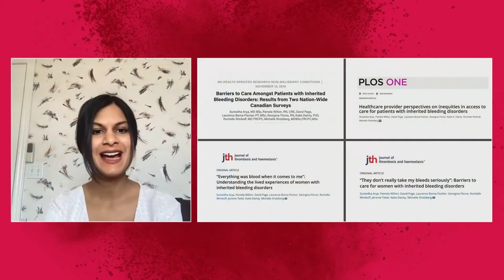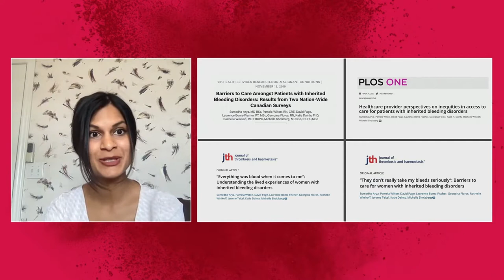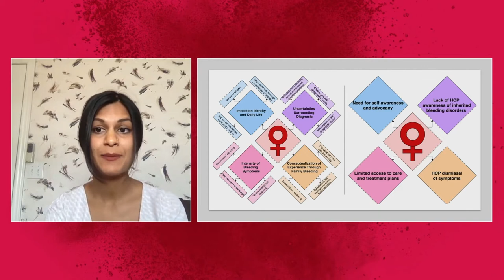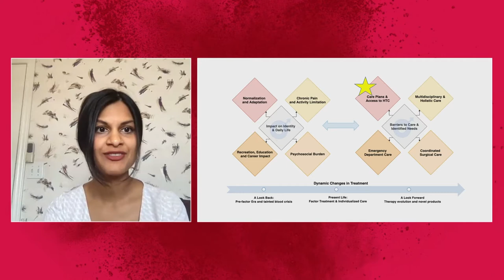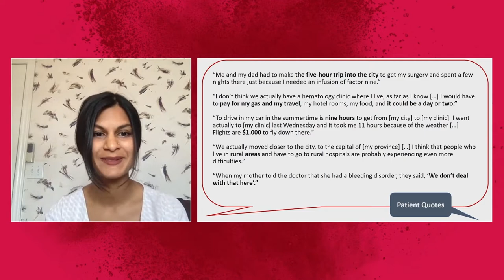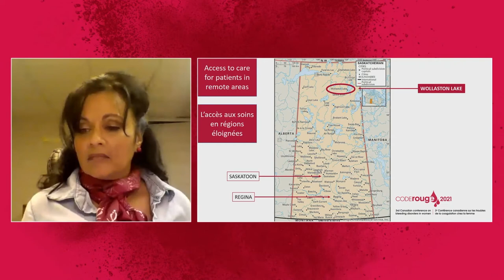CODEROUGE 2021 – 3rd Canadian conference on bleeding disorders in women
SESSION 3  [September 11, 2021]
“Access to care for patients in remote areas”
Panelists: DR. SUMEDHA ARYA, ON  /  DR. ROSHNI KULKARNI, U.S.A.  /  WENDY QUINN, SK  /  PAM WILTON, ON